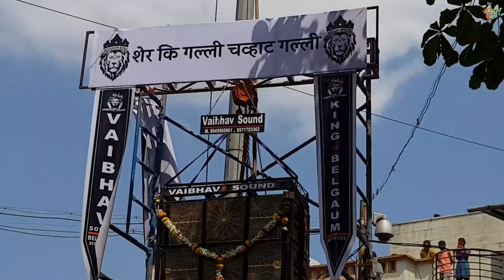👑 VAIBHAV SOUND SYSTEM Chavat Galli BELGAUM Holi Celebration 2020 (//USE🎧 FOR HD SOUND//)